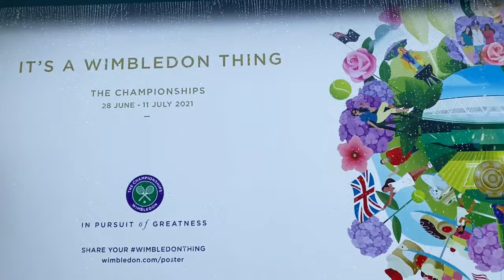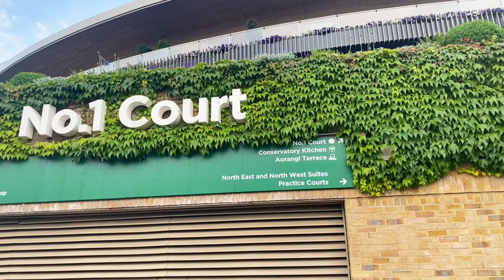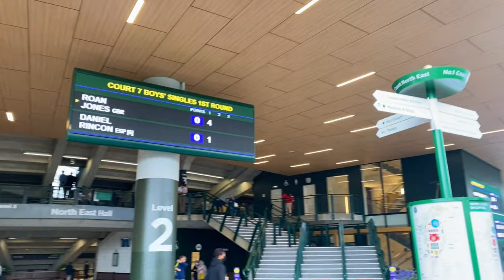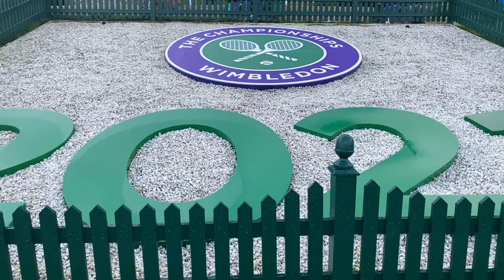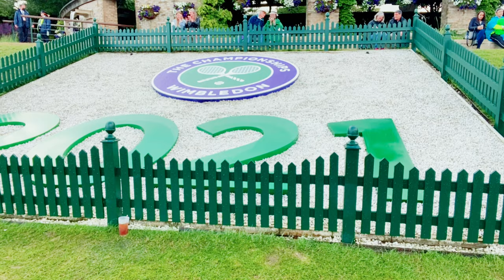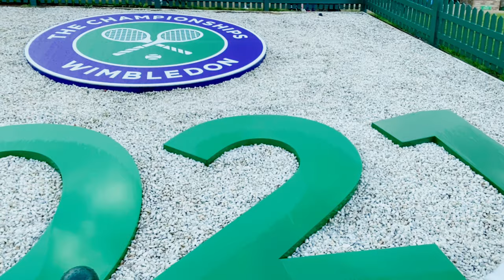How to Enjoy Wimbledon- The Grandest Tennis on Planet Earth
I am one of the lucky few to have bought tickets for this year's edition of the Championships. This experience of Wimbledon is truly a grand experience and seeing the events on Centre Court and have strawberries and cream just makes me truly understand the value of enjoying a world class event. I was also captured on TV via The BBC broadcast. Watch and enjoy my moments here.